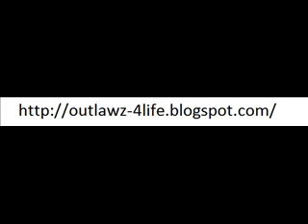The Outlawz - Biker Boy